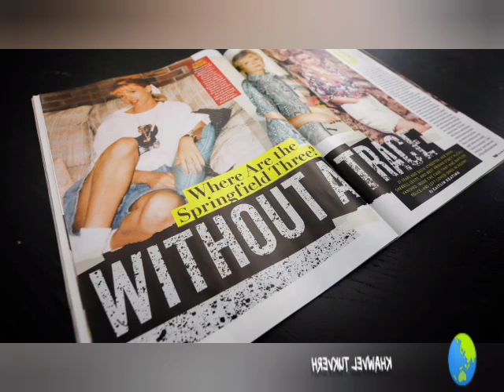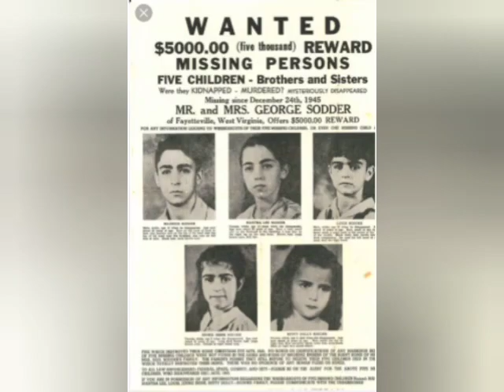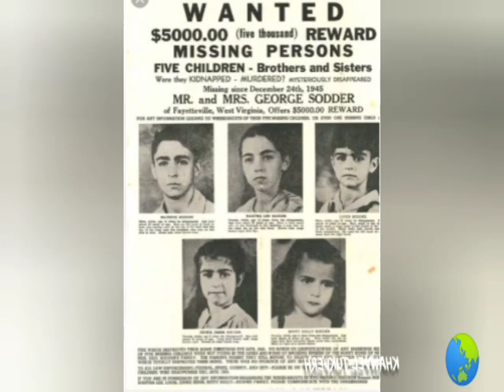Chhui chhuah loh mihring bona mak//A huhova bote.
Mak tak maia bo hlauh, chhui chhuah zawh loh chanchin ngaihnawm tak lo ngaithla ve rawh le.